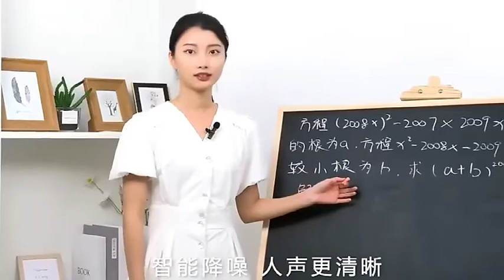Revolutionize Your Audio: K8 K9 Wireless Lavalier Microphone for Clear Recordings and Streams!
Introducing the K8 Wireless Lavalier Microphone - Your Go-To Mic for Professional Audio on YouTube, Facebook Live, Instagram Reels, Vlogs, and Interviews. Compatible with Type-C Android and iPhone, this wireless marvel ensures crystal-clear sound quality for any phone.

Upgrade your audio game with the K8 Wireless Lavalier Microphone. Boasting unparalleled clarity, it guarantees your voice will be heard loud and clear. Its user-friendly design ensures you'll hit the ground running.

Key Features:

Effortless Plug and Play: No need for apps or Bluetooth. The innovative Lavalier Mic seamlessly connects with its transmitter and receiver, simply plug into your device (USB C & iPhone port) and you're ready to roll.

Real-time Crystal Voice Sync: Thanks to cutting-edge auto-sync technology, it drastically reduces post-editing time. Experience Multi-Channel Real-Time Mixing, syncing background music with your voice in real time.

Perfect for YouTube and Facebook Live: Unlike conventional Bluetooth options, this mic is ready for direct use during your YouTube or Facebook Live streams.

Pro-Grade Performance You Can Count On: Enjoy professional full band audio at 44.1~48kHz stereo CD quality, over six times the frequency range of standard mono mics. Real-Time Auto-Sync Technology minimizes post-editing efforts, ensuring seamless audio-video integration.

Compact and Durable: With over six hours of continuous use on a full charge, this wireless lavalier microphone is your go-to for outdoor recording. Simply clip and go, no hassle with cables.

Specifications:

Style: Lavalier Microphone
Transducer: Crystal Microphone
Use: Home Studio
Certification: CE
Set Type: Transmitter Sets
Origin: CN(Origin)
Polar Patterns: Uni-directional
Diaphragm: Small
Communication: Wireless
Package: Yes
Model Number: EP033
Compatible with iPhone 7, 8, X, XS, XR, 11, 12
Get the K8 Wireless Lavalier Microphone now and experience audio excellence like never before! [Buy Link]

Copywright @noyoneditionmart